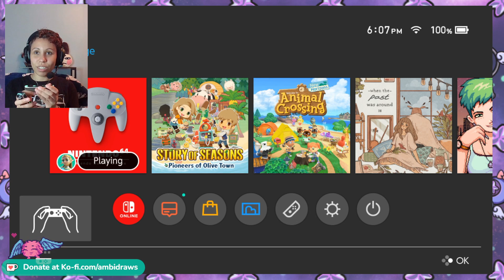Banjo has WHAT in his bag? | Banjo-Kazooie Pt. 3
Let's Play Banjo-Kazooie!
Part 3 of the series!
Feezeezy Peak, Gobi Valley, Bubblegloop Swamp